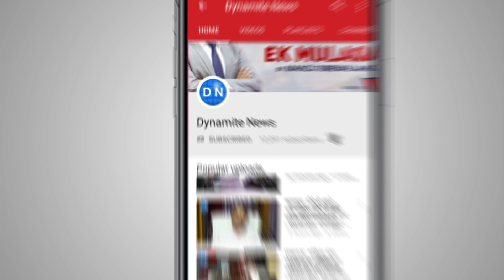फतेहपुर: सावन के आखरी सोमवार पर ताम्बेश्वर सिद्धपीठ में शिव भक्तों की भारी भीड़